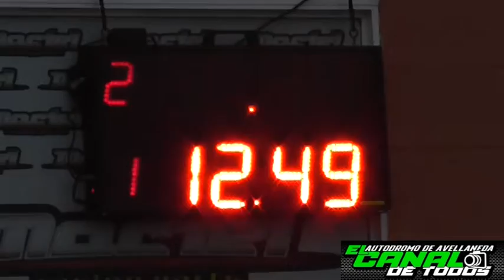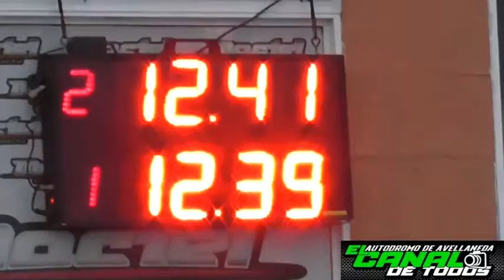Clase 2 Picadas 23/06/2019 Autodromo de Avellaneda El Canal De Todos